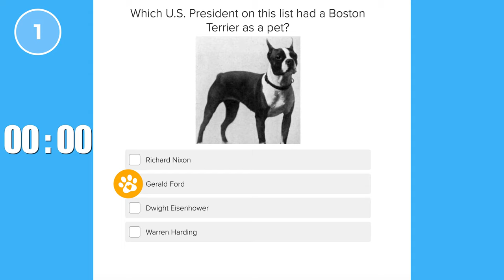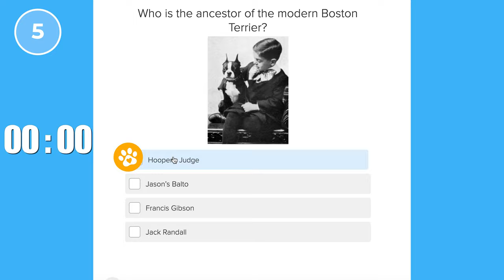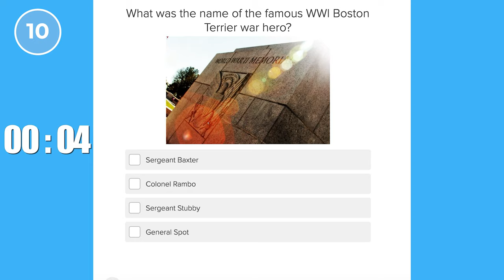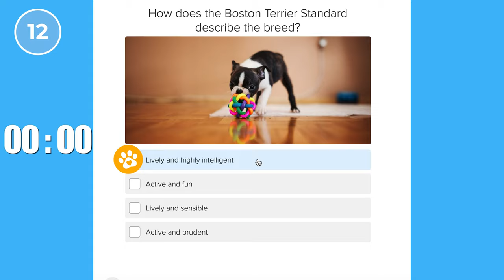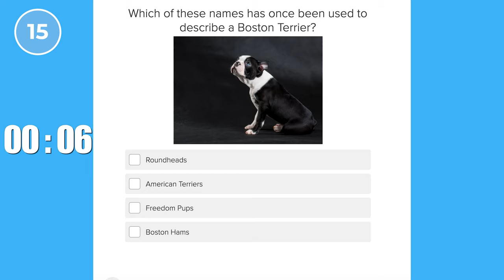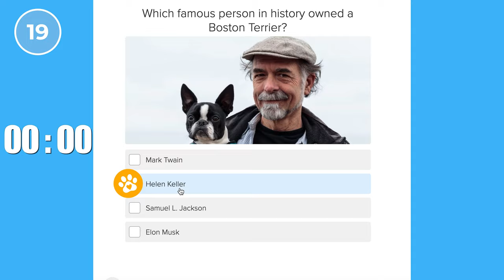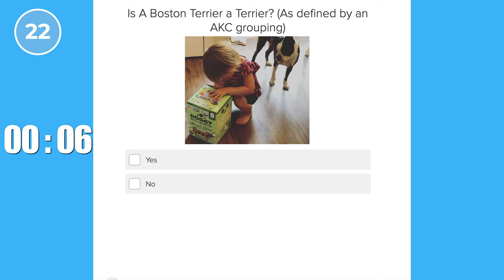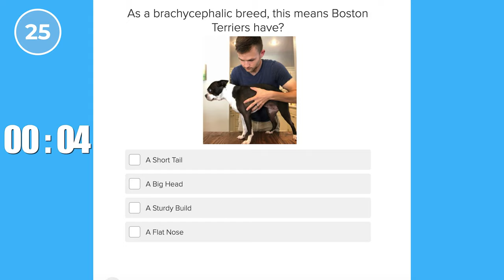25 Question Test Will Reveal How Well You Know Boston Terriers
Can you score 100% with your Boston Terrier Knowledge? How well do you actually know the Boston Terrier dog breed?

In this video, Donnie has put together a Boston Terrier trivia quiz. In it, he asks 25 questions about the Boston Terrier breed to test your knowledge of the history, breed standard, as well as their personality. If you don’t score 100% on the test no worries, hopefully, you learn something interesting in the process.

Arm & Hammer Toothpaste - the flavor I used in the video is no longer available but here is another option

Arm & Hammer Set on Chewy.com - Chewy has the exact toothbrush toothpaste set I used in the video

Grooming

Health

Comfort

Basics